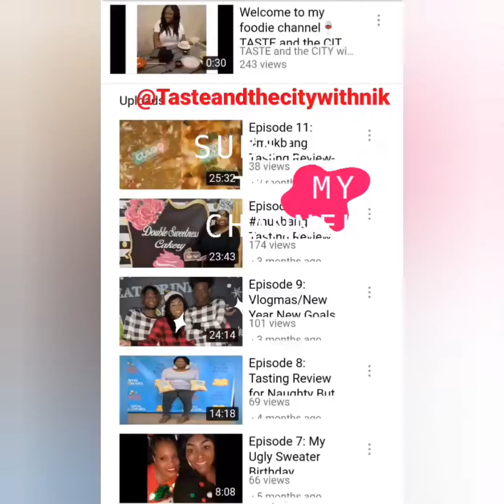Episode 15: foodtruckreview Fat Charles BBQ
In this episode you'll get to watch this mukbang that will definitely have you drooling from the mouth indeed!! Today I'm tasting @Fat Charles BBQ - Foodtruck (Beef Birria) tacos & Quesadilla! ***heads-up it's a WHOLE LOT of finger licking, loud smacking, and head shaking in total disbelief of the tenderness of the beef and succulent rich flavors!!!

The service here is really good, and quick,  the owners are friendly, polite, and very professional. This foodtruck is new to the food scene of the "Magic City" of Birmingham, AL that is.

🤗 y'all know I love exposing my pallets to good, unique and interesting foods, wines, craft beers, you name it!!